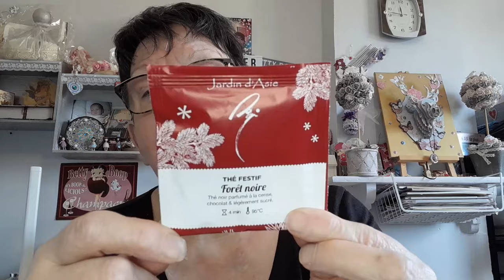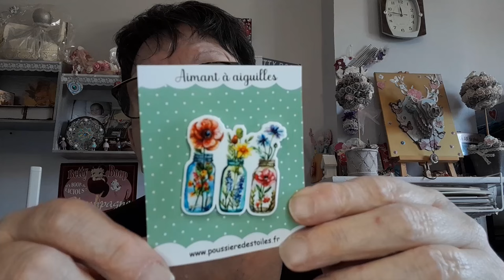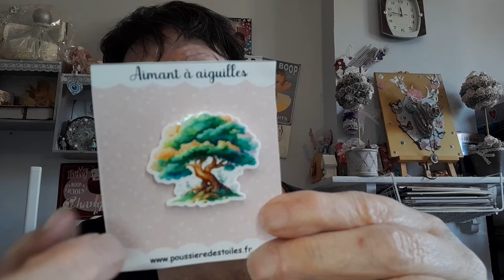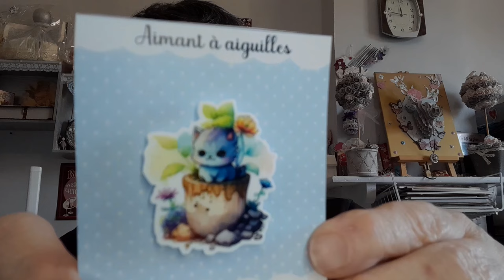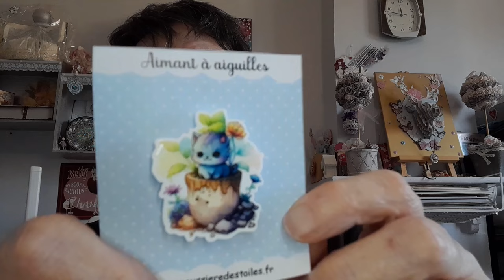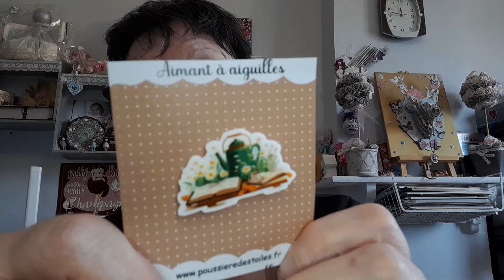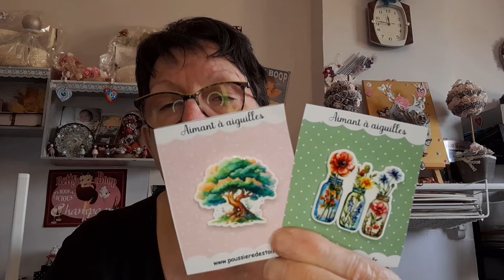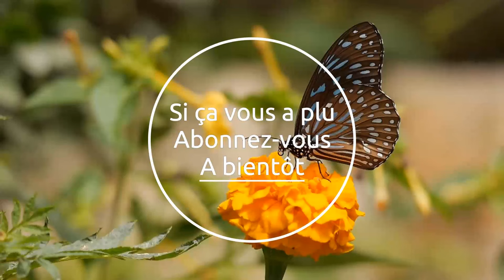Présentation de la BOX surprise d'Aimants à aiguille de POUSSIERE DES TOILES